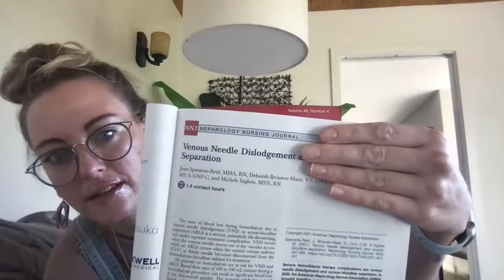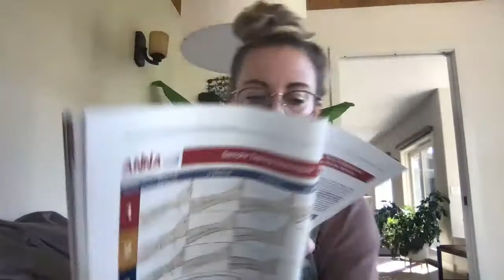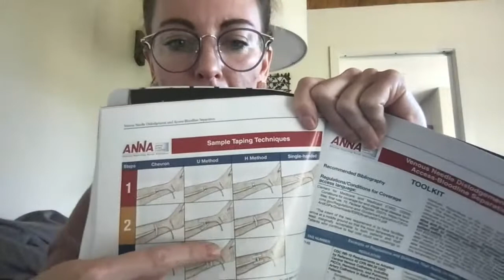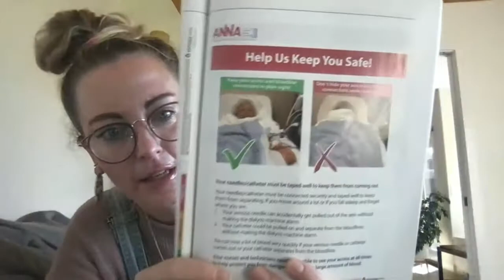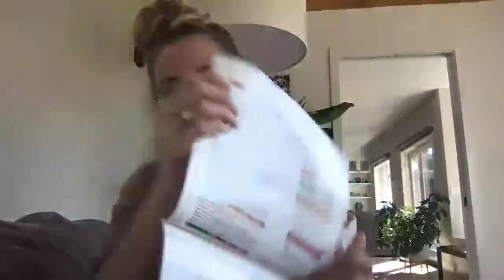LIVE: DIALYSIS RN TODAY VLOG- Venous Needle Dislodgement and Access-Bloodline Separation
LIVE: DIALYSIS RN TODAY VLOG
Venous Needle Dislodgement and Access-Bloodline Separation

I love to talk about dialysis and I love youtube.  Going to have some fun and do more live Vlog videos.

Goal of the LIVE RN TODAY VLOG is to have "debrief" after work days or whatever kind of dialysis thoughts I am having this day.

Today's video I am going to discuss the journal

Cited article

Speranza-Reid, J., Brouwer-Maier, D., Cruz, C. M., & Inglese, M. (2021). Venous Needle Dislodgement and Access-Bloodline Separation. Nephrology Nursing Journal : Journal of the American Nephrology Nurses’ Association, 48(4), 347–365.

00:00 Journal Club Live
02:00 Dialysis Anxiety
08:00 Taping Technique
13:00 Safety Alerts
15:45 Covid and Needle Dislodgment
18:20 Q & A